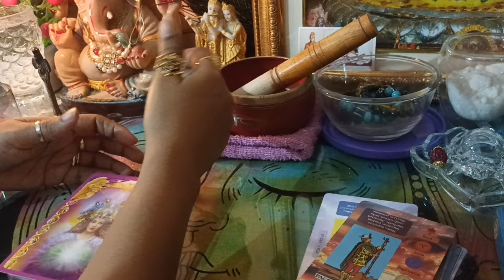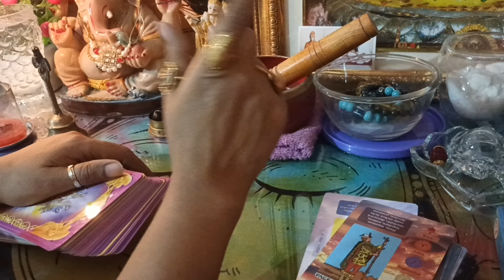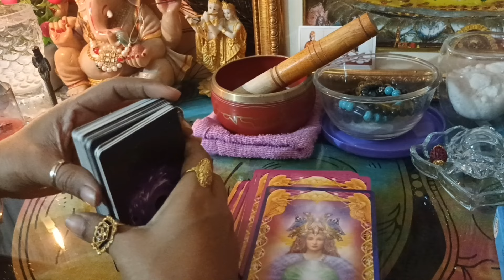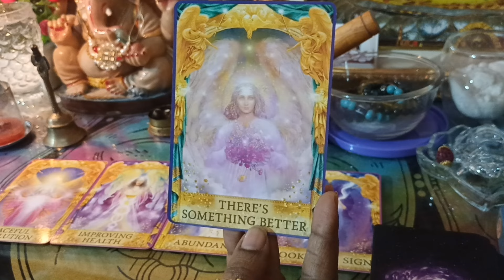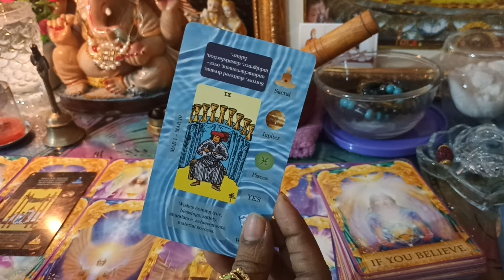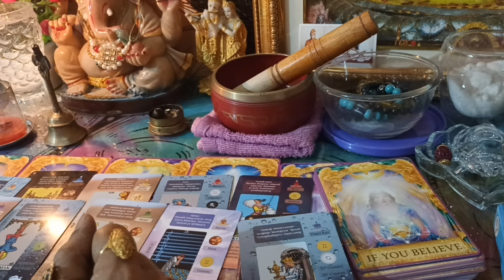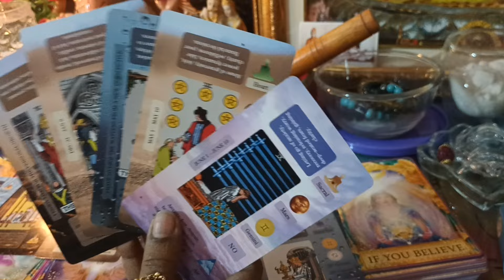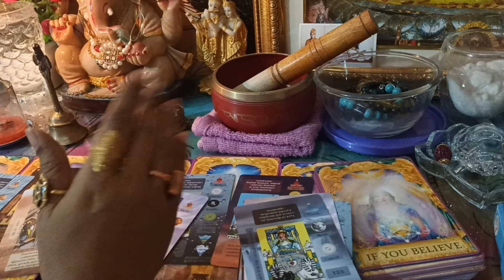1000%মিলবেই🦋💖🙏ঈশ্বর আপনাদের ভালবাসার মিলন করবেন ই করবেন👩‍❤️‍💋‍👨💖tarot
1000%মিলবেই🦋💖🙏ঈশ্বর আপনাদের ভালবাসার মিলন করবেন ই করবেন👩‍❤️‍💋‍👨💖tarot ‎@LoveTarot222

355 rup 3 questions only
555 rup 5 questions only
755 rup 7 questions only
1055 rup 10 questions only
1355 rup 13 questions only

thirdpartysituationtarotreading timeless

355 rup 3 questions only
555 rup 5 questions only
755 rup 7 questions only
1055 rup 10 questions only
1355 rup 13 questions only